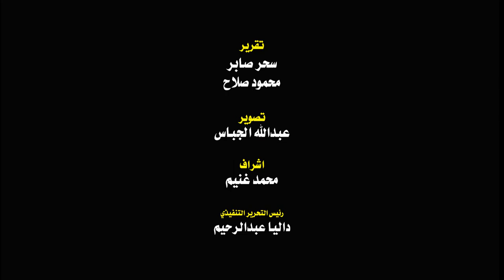حديث الجمعة.. علاج النبي لمن أصابه أرق ولم يستطيع النوم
تقدم لكم البوابة نيوز بالتعاون مع المركز العالمي للفتوى الإلكترونية برنامج "حديث الجمعة"، والذي يتناول العديد من القضايا التي تهم الفرد والمجتمع.
وتناولت حلقة اليوم التي قدمها الدكتور محمود عويس عضو المركز العالمي للفتوى الإلكترونية، الحديث عن من أصابه أرق بالليل ولم يستطيع النوم.
ويذكر أنه يعرض عبر موقع البوابة نيوز، حلقة كل يوم جمعة، بالتنسيق مع المركز العالمي للفتوى الإلكترونية، حيث تتناول المواضيع الشائكة والفتاوى التي تجهم جميع المسلمين.